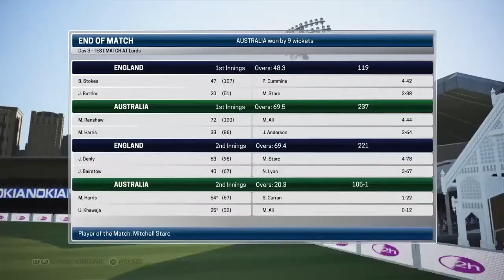England v Australia - 2019 Ashes 2nd Test (Day 3, Evening Session)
After a disastrous afternoon session for England, Australia need just 103 runs in the 4th innings to grab a 2-0 lead in the 2019 Ashes series. Can they get the job done before the end of the day's play?